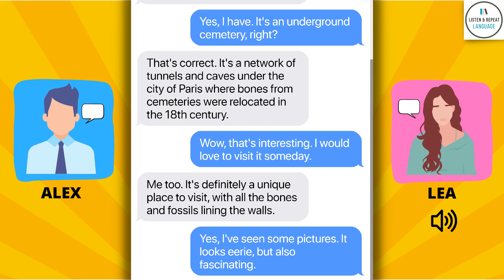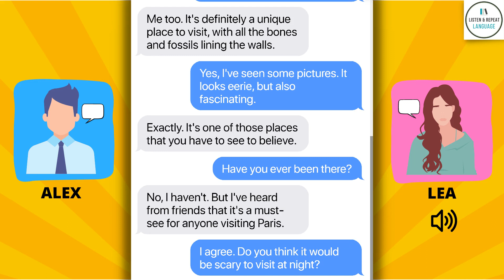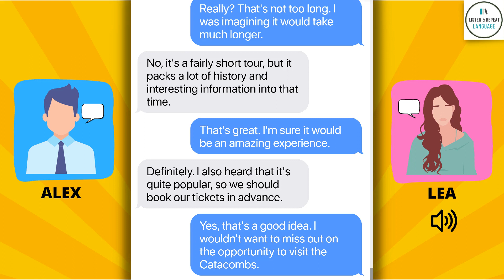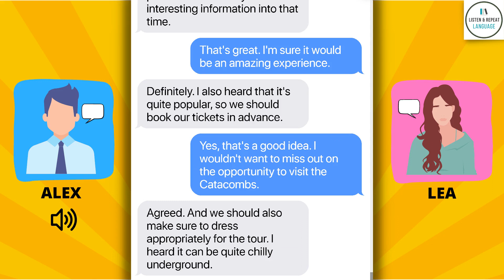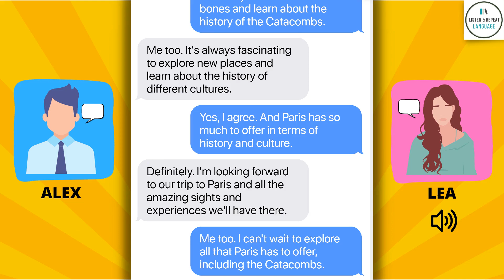English Conversation About Catacombs of Paris || Alex & Lea Conversation - Catacombs Of Paris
"Join Alex and Lea as they explore the mysterious and fascinating Catacombs of Paris.

Discover the history behind this underground burial site, as our hosts delve into the macabre tales of the past. This is a must-watch for history buffs and anyone interested in the spooky side of Paris. Get ready to be transported back in time and learn about one of the city's most unique landmarks.